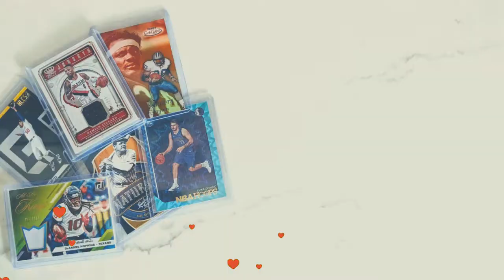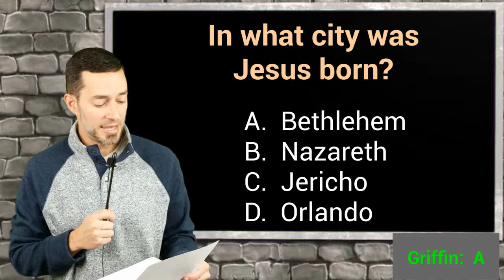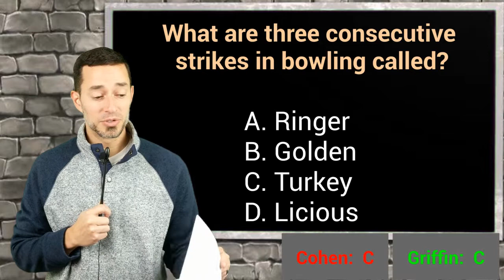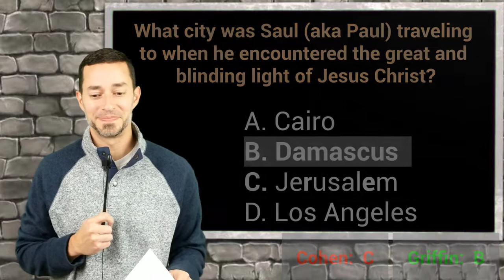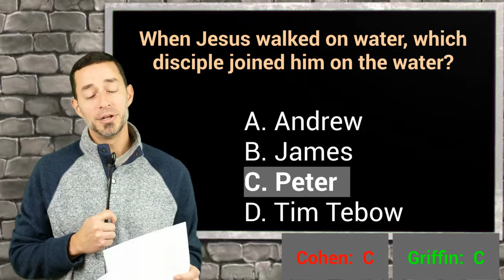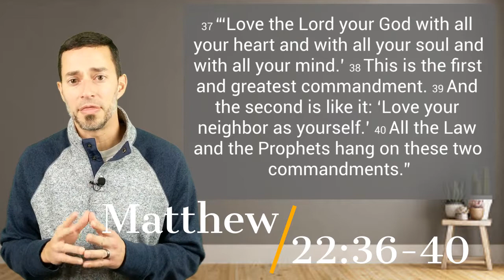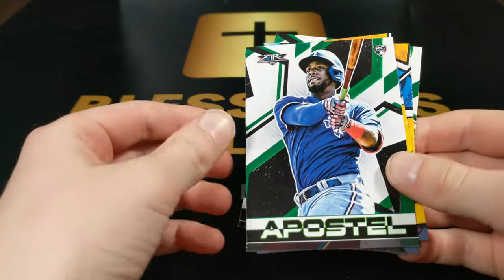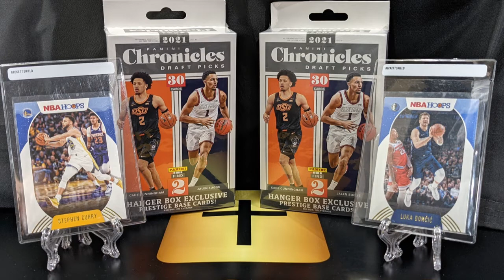BBC EP19 - LOVE - 2021 Topps Fire hobby box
Join us for a lesson in LOVE...  we will unpack a VERY familiar verse that will get to the core of unselfish love, and the two most important commandments in the Bible… BASEBALL CARD RIPS!!

PACK OPENING:  2021 Topps Fire baseball hobby box

🙏 IMPORTANT VERSES FROM THIS EPISODE:
- Philippians 2:3  "Do nothing out of selfish ambition or vain conceit. Rather, in humility value others above yourselves."
- Luke 10:38-42  “As Jesus and his disciples were on their way, he came to a village where a woman named Martha opened her home to him. She had a sister called Mary, who sat at the Lord’s feet listening to what he said. But Martha was distracted by all the preparations that had to be made. She came to him and asked, “Lord, don’t you care that my sister has left me to do the work by myself? Tell her to help me! “Martha, Martha,” the Lord answered, “you are worried and upset about many things, but few things are needed—or indeed only one.  Mary has chosen what is better, and it will not be taken away from her.”
- Psalm 46:10  “ Be still, and know that I am God.”.

Blessings & ball cards merges the importance of Jesus Christ in our life with the fun hobby of sports card collecting. We begin each video in prayer and then move to the priceless genuine reactions of kids and guests as they experience the joy of opening baseball, football, and basketball cards. We will then end each episode with a short Bible lesson for all viewers. Young and old will enjoy these memories and lessons.